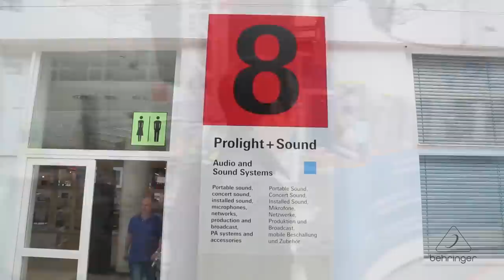Prolight + Sound 2015 Sneak Peek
Join us as we give you a sneak peak of our booth at PLS 2015.